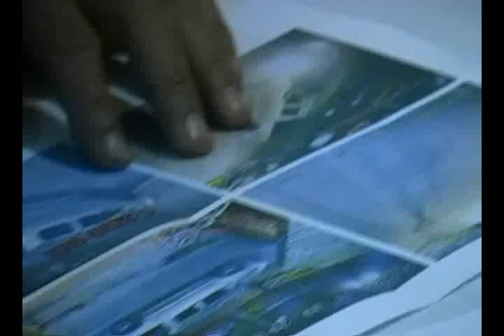ตำรวจได้ภาพวงจรปิดคนร้ายชนตำรวจ